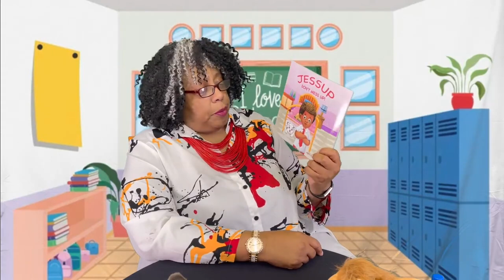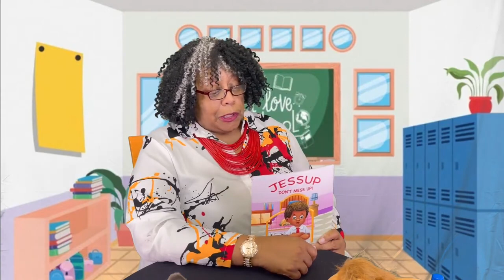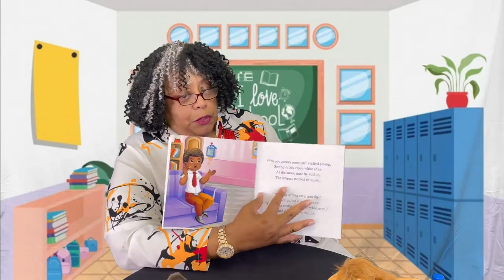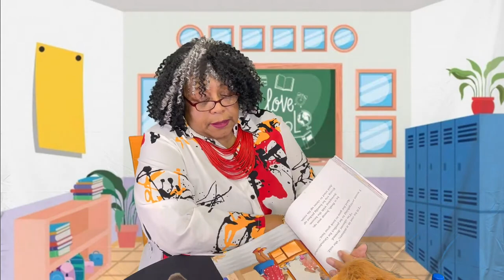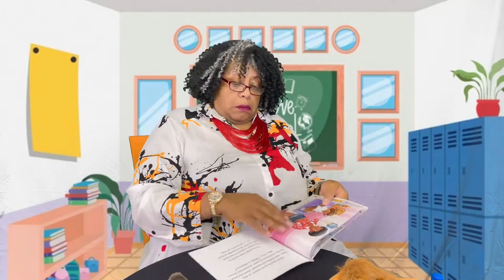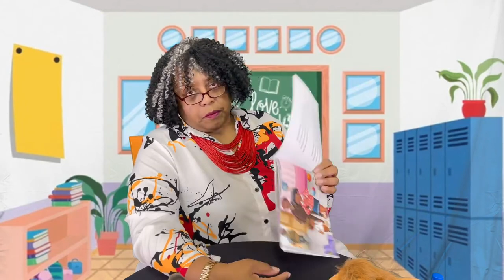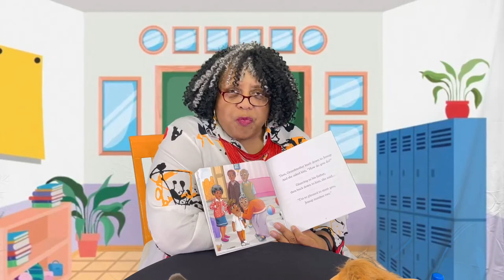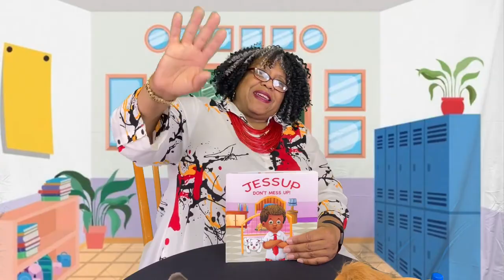JESSUP, DON’T MESS UP Ms Etta’s Academic Corner [REBROADCAST]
Welcome to Ms.Etta's Academic Corner! We hope you enjoy this video and are excited to continue your reading journey from here. Here's a sneak peek into today's reading:

"All day long, Mother has been scrubbing and cleaning and straightening her entire house from top to bottom. But now, time is running out — for the in-laws are due in an hour. Having bathed and dressed little Jessup in his new, crisp white shirt, can she trust him to sit quietly and stay put while she showers, combs her hair, and puts on her clothes and make-up? And if she cannot, what will Grandmother have to say when she arrives?"

Created & Narrated by Etta Rahming
Directed & Shot by Timothy Salmon
Edited & Arranged by Joshua Salmon